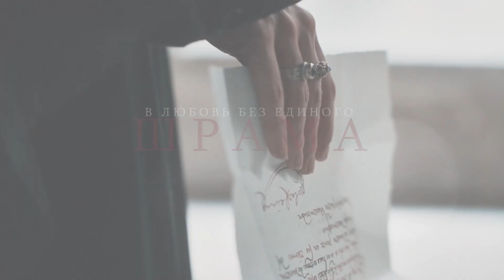Tribute to the Dark Brotherhood l Любовь без единого шрама (dedication)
Здесь хранится моя любовь к Тёмному Братству, никогда не перестающему быть моей первой и любимейшей семьёй, к ностальгическому переигрыванию в эту ветку и к тебе, моя дорогая Likusya, за то, что составила компанию и так глубоко прониклась. Кусаю 🧡